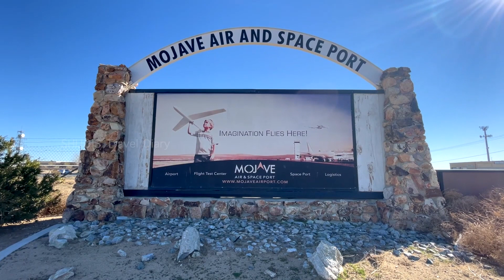അമേരിക്കയിലെ വിമാനങ്ങളുടെ ശവപ്പറമ്പ് !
കഴിഞ്ഞ പന്ത്രണ്ട് വർഷങ്ങളായി അമേരിക്കയിൽ താമസിക്കുന്ന ഒരാളാണ് ഞാൻ.
കൂടുതൽ വീഡിയോസ് കിട്ടാനായി നമ്മുടെ ചാനൽ സബ്സ്ക്രൈബ് ചെയ്യൂ